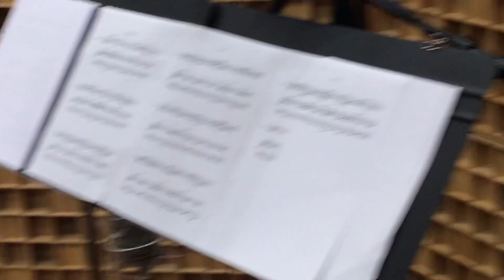Behind the Scenes on Love's Labour's Lost (Mark Massey, Dan St. Marseille, Marshall Hawkins) Part 1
Excerpts from an unedited "behind-the-scenes" footage of legendary jazz musicians Mark Massey, Marshall Hawkins (Miles Davis' bass player), and Dan St Marseille who lent me me two hours of their time and decades of experience to record some tunes I'd written for a 1930's styled jazz score. This music was written for California Baptist University's filmed theatre performance of Shakespeare's Love's Labour's Lost brilliantly re-imagined by director Frank Mihelich as a classic 1930's romantic comedy. The recording session took place under on October 30th, 2020 and was co-produced by Tom Brooks and Josh Rodriguez, and mixed by Frances Fitzgerald.